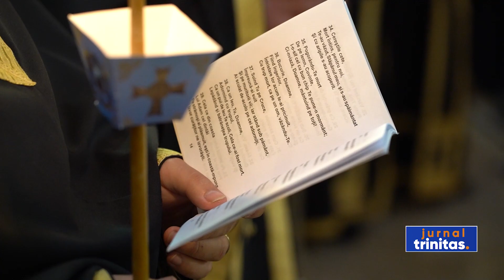Sibienii au cântat Prohodul Domnului la Catedrala Mitropolitană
Și la Catedrala Mitropolitană din Sibiu a fost oficiată Denia în cadrul căreia a fost cântat Prohodul Mântuitorului Iisus Hristos. Slujba a fost oficiată de Înaltpreasfinţitul Părinte Laurenţiu, Mitropolitul Ardealului, împreună cu un sobor de preoţi şi diaconi.